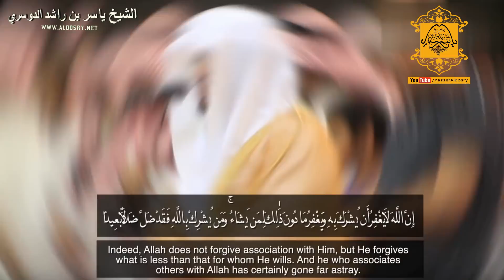من روائع الشيخ د. ياسر_الدوسري عشاء الإثنين 1439/8/14هـ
عشاء الإثنين 1439/8/14هـ